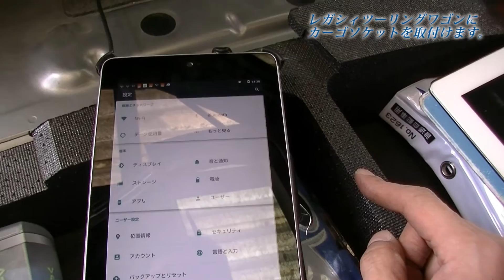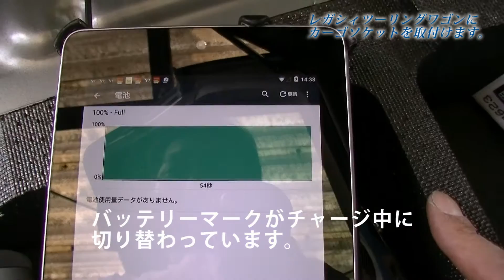レガシィツーリングワゴンにカーゴソケットを取付けてみました。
撮影日：2016年4月24日
天候：晴れ
愛車：SUBARU LEGACY Touringwagon 2.0GT SpecB 6MT (BP5D型)
撮影機材：JVC Everio GZ-E765